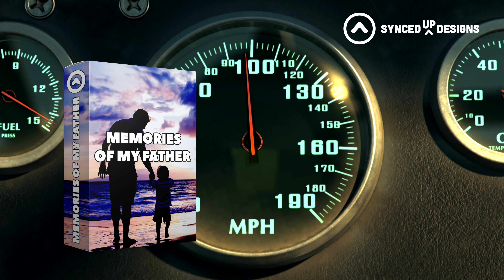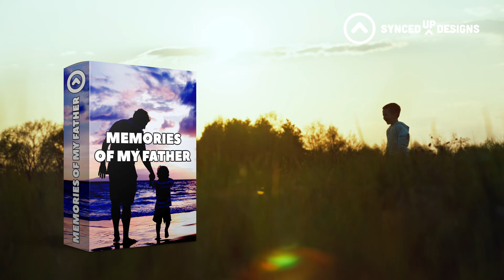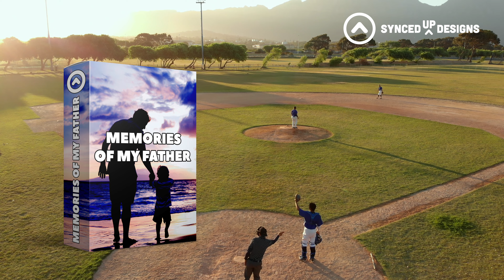Memories of my Father | Indoor Percussion Music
“Memories of my Father” is an indoor percussion show that takes us on a journey through major life events that our Fathers have had a great impact on. This emotionally charged WGI percussion show delivers a strong message about the importance of Fathers around the world! This indoor percussion show will engage the audience and immerse your performers in an unforgettable experience!

This production is designed, composed, and arranged by Shane Gwaltney and Matt Filosa.

Purchase this show and explore others!

Learn more about how Synced Up Designs can elevate YOUR ensemble –Your Partner from End Zone to End Zone 🤝

Show Details:
Class: A Class/Open Class
Time: 5:40
Instrumentation:

- Snare
- Tenor
- Bass Drums (4/5)
- Cymbals
- Marimbas (4)
- Vibes (4)
- Glockenspiel
- Acoustic Guitar
- Bass Guitar
- Synthesizers (2)
- Drumset
- Auxiliary Percussion (2)

Included:

- Sibelius and xml files
- Music scores and parts in pdf format
- Battery and front ensemble click tracks
- All sound samples and Mainstage template
- Count sheet in excel and pdf format